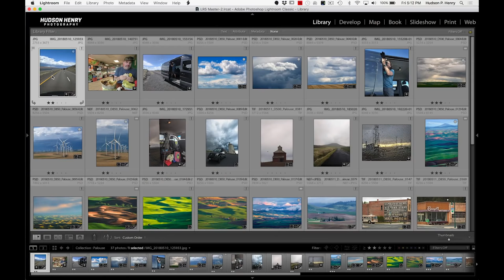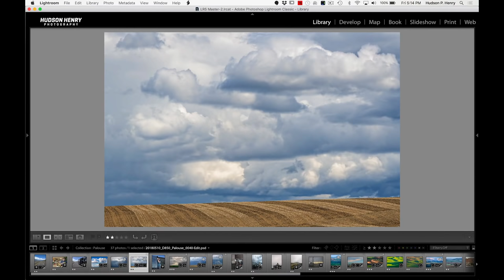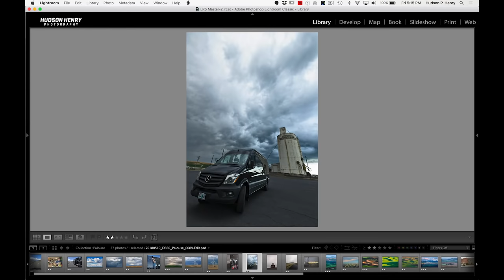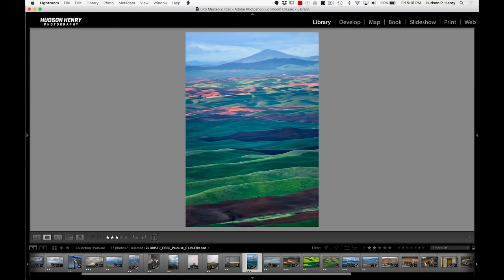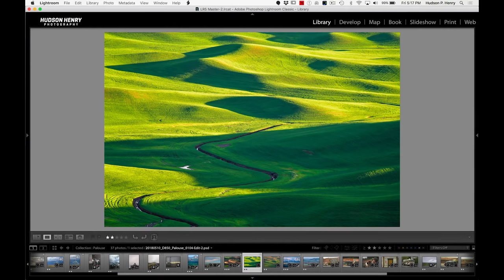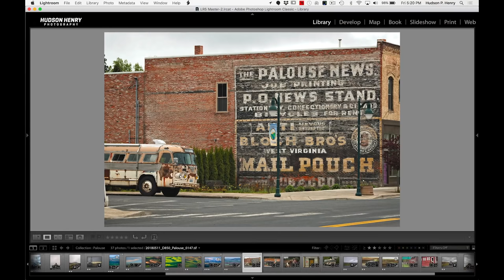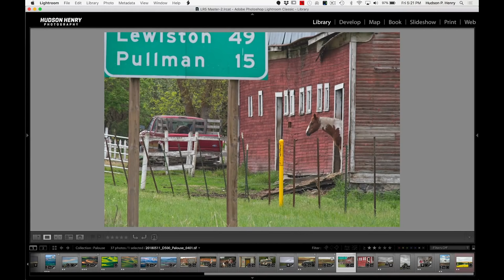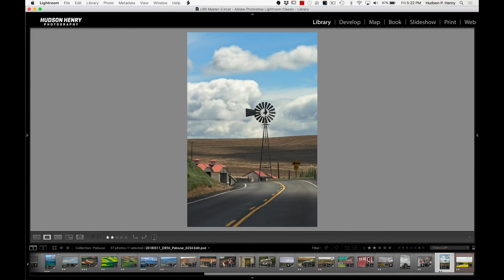Approaching the Scene 005: Location Scouting in the Palouse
Join me for a photography road trip to Washington State's amazing Palouse region. The weather was way worse than forecast and I share some tips and tricks for capturing compelling images and time-lapse in suboptimal conditions. Afterwards I take a few of your questions.